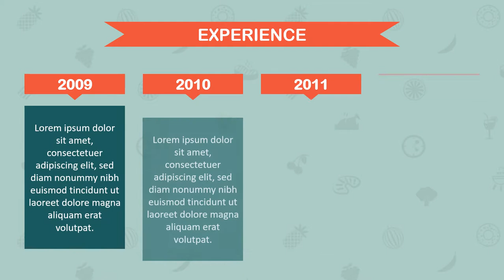JASA VIDEO PROMOSI CHEF, IKLAN BUMBU DAPUR INSTAN, VIDEO PROMO BUMBU INSTAN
KUMPULAN CONTOH VIDEO KAMI
2. CONTOH VIDEO FASHION SHOW
5. CONTOH VIDEO PERSONAL BRANDING
7. CONTOH VIDEO COMPANY PROFILE
8. CONTOH VIDEO PROMOSI MASAKAN
9. CONTOH VIDEO IKLAN KENDARAAN
10. CONTOH VIDEO UCAPAN, UNDANGAN

BONUS CINEMAGIC  TEMPLATE CHEF